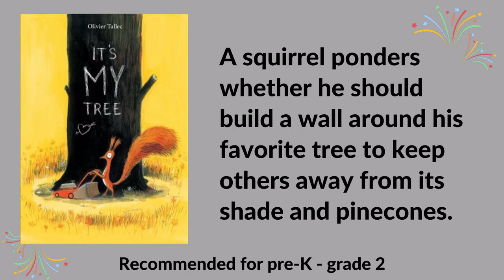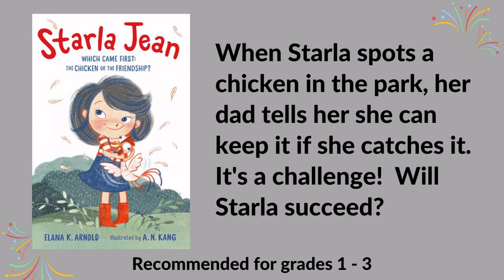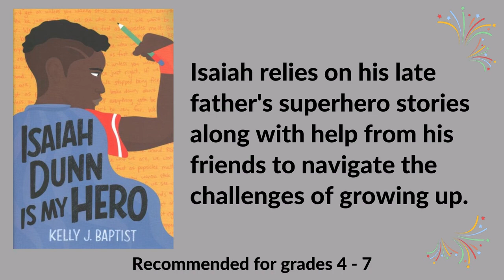New Book Bonanza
It’s My Tree by Olivier Tallec
Starla Jean:  Which Came First, the Chicken or the Friendship?  by Elana Arnold
My Amazing Body Machine by Robert Winston
Everything Comes Next by Naomi Shihab Nye
Isaiah Dunn is My Hero by Kelly J. Baptist